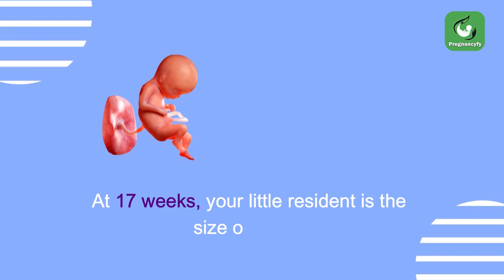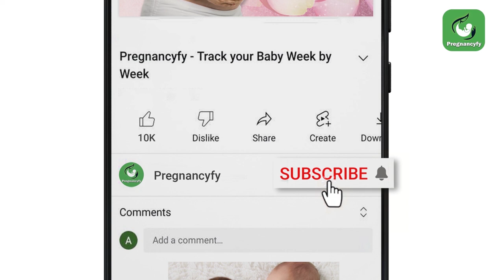17 Weeks Pregnant Symptoms (How Does My Baby Look)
You are now 17 weeks pregnant. During this week, your baby’s umbilical cord gets thicker, lengthier and sturdier. Your baby starts to collect fat which helps regulate the body's temperature. This time, you may have gained over 5 kilograms. But don't worry if you weigh more or even less. Throughout your pregnancy, you will gain around 10-15 kilograms. Sucking and swallowing has become your baby's daily schedule now. Watch the video and know how your baby looks at 17 week pregnant.

Get more information about Pregnancy

Are you in the 2nd Trimester? If you want to raise an intelligent baby naturally, these are the foods to eat during the fourth month of pregnancy (Week 14-17)

To have a sound and safe pregnancy, your body needs the perfect proportion of diet in the second trimester. Check what to eat when you're 5 months pregnant (Week 18-22)